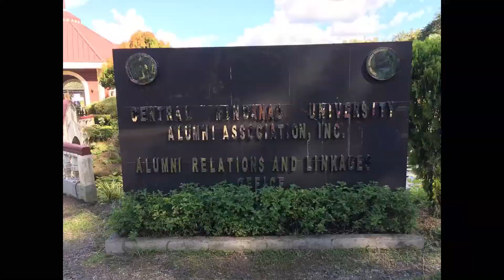Purposive Communication | Mahika by Adie (Lyrics) | English subtitles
This is our short music video about Purposive Communication. We composed a song about communication and we used the tune of mahika. I hope you like it. 😊